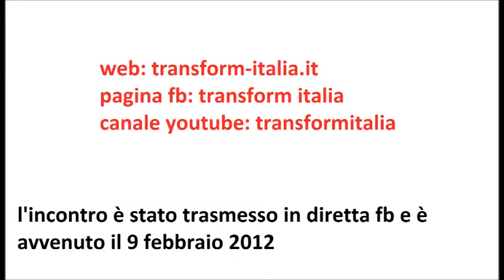Draghi, l'Europa, la Grecia, l'Italia